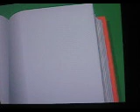Tom and Jerry History Duck Collecting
He starts to collect ducks.